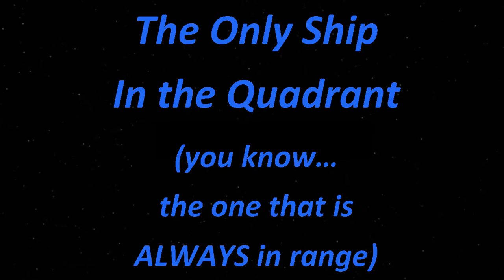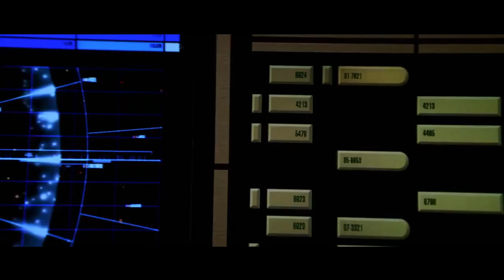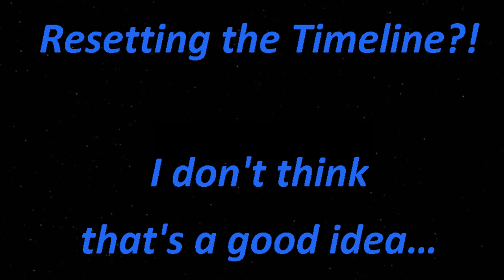Star Trek - the Only Ship in the Quadrant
A tribute to the USS Enterprise,
The only ship in the quadrant or in Range!

Based on the Star Trek film series, with a dash of humor :)

Let's beam in into this!